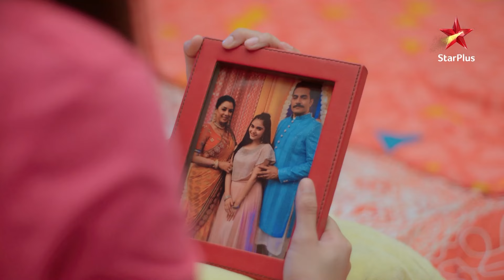Leela ne kiya Rakhi ko taunt! | S1 | Ep.231 | Anupama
Episode : 231